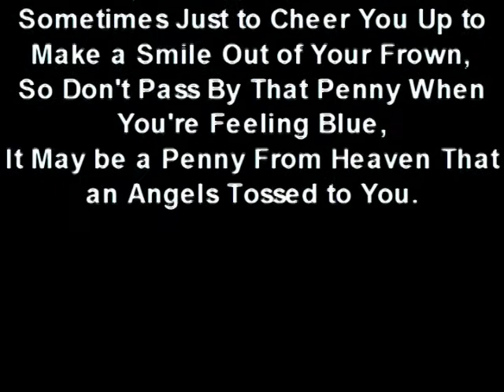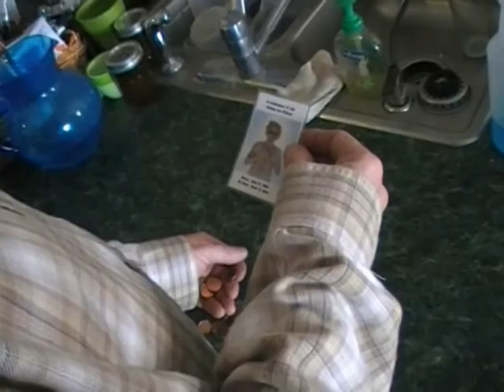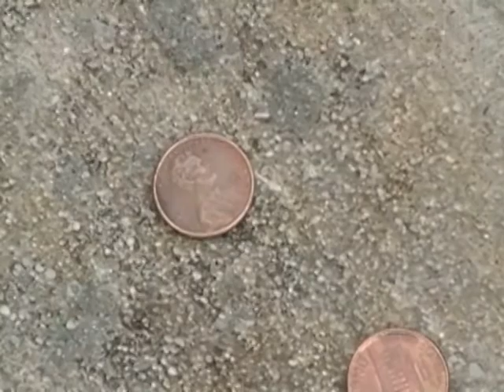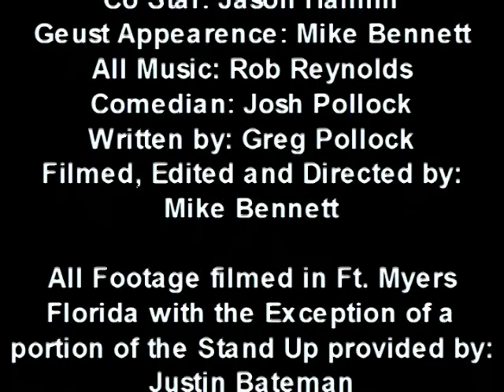Collecting Hope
a fathers adventure in finding pennies that help him cope with the loss of his son. follow the continuing story at collectinghope.blogspot.com